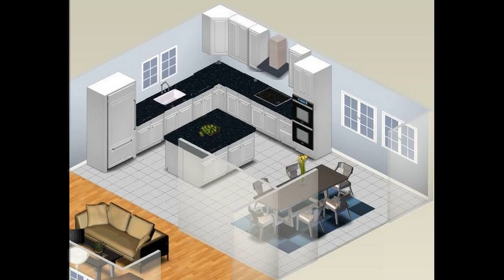9x8 kitchen design